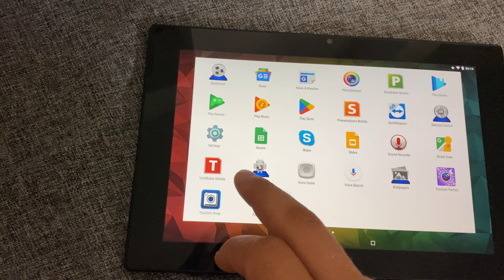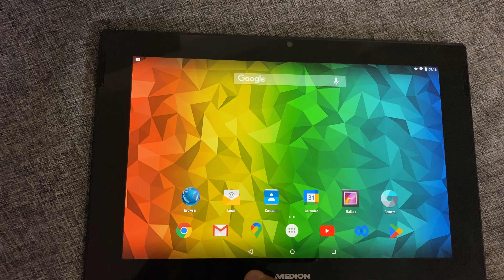Medion lifetab S10346 MD99282